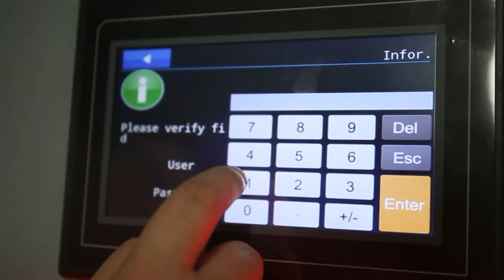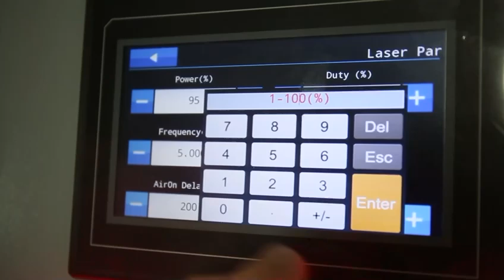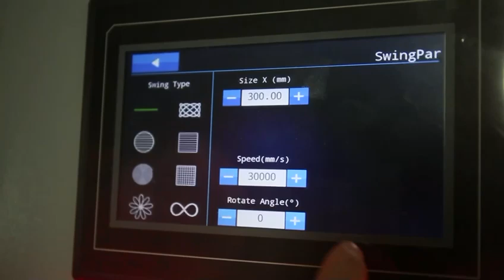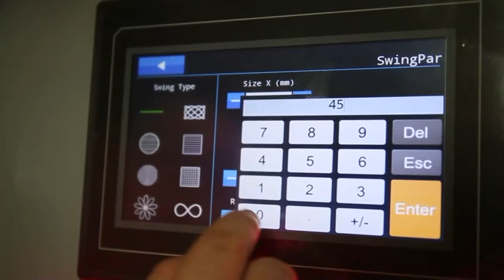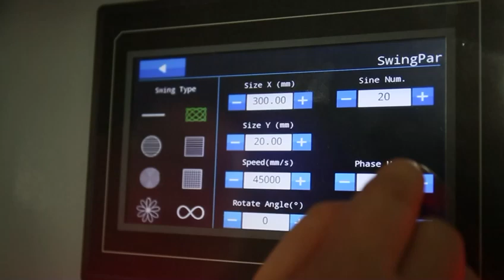2000 Watt Continuous Wave Laser by Alien Laser Cleaning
Should you have a need for an American company to support your laser business. Please reach out.

What is Laser Rust Cleaning and how does it work??
Our unique laser cleaning service allows our customers to reduce production interruptions and enhance productivity. Solving problems effectively and efficiently, helping our customers reach and exceed their goals.
Like more information on what Alien Laser Cleaning can do for you?

Office Hours:
Monday – Friday
8:00 Am to 4:00 PM
*Closed Saturday & Sunday

We do NOT manufacturer machines of any kind, we simply help put the right package together for the use of your needs.
Otherwise Laser Prices are as follows:
Prices are subject to change for shipping cost.
Laser Machine price quotes:

300W Pulse Laser Cleaning Machine: ALC-FL-C300B
Specification:
1. Laser source: JPT 300W 15mj
2. Cleaning Modes: 8 ZBTK
3. Cooling: water
4. Focal length: F=254mm(customizable)
5. Weight: 230kg
6. Fiber cable: 5m (customizable)
7. Cleaning head: 0.7kg ZBTK
8. Accessories:
- Protective goggles: 2 pair
- Protective lens: 10pcs
- USB: 1 pc
- Tool kit: 1 set
- Lead Time: 10 working days after receiving the payment
*2 years warranty
*Lifetime after-sale service
*CE, FDA certified
Best price: USD $19,711(EXW, Chengdu)Plus Freight and Import Tax
*Note on board Air Assist can be added

500W Pulse Laser Cleaning Machine: ALC-FL-C500B
Specification:
1.Laser source: JPT 500W 15mj/50mj
2.Focal length: F=160mm/F=254mm/F=300mm(customizable)
3.Cleaning modes: 8(ZBTK)
4.Cooling methods: Water cooling
5.Weight: 230kg
6.Fiber cable: 10m (customizable)
7.Cleaning head: 0.7kg
8.Accessories:
- Protective lens: 10pcs
- USB: 1 pc
*2 years warranty
*Lifetime after-sale service
*CE, FDA certified
Best price: USD $39,750(EXW, Chengdu) Plus Freight and Import Tax

1000W Pulse Laser Cleaning Machine: ALC-FL-C1000B
Specification:
1.Laser source: JPT 1000W 15mj
2.Focal length: F=160mm/F=254mm/F=300mm(customizable)
3.Cleaning modes: 8(ZBTK)
4.Cooling methods: Water cooling
5.Weight: 260kg
6.Fiber cable: 10m (customizable)
7.Accessories:
- Protective lens: 10pcs
- USB: 1 pc
*2 years warranty
*Lifetime after-sale service
*CE, FDA certified
Best price: USD $45,511(EXW, Chengdu)Plus Freight and Import Tax
If you would like to move forward please reply with full name, address, phone, to:
 We can put the consulting contract together for your viewing.

If you would like to move forward please reply with full name, address, phone, so we can put the consulting contract together for your viewing